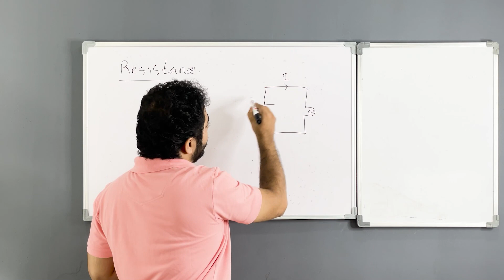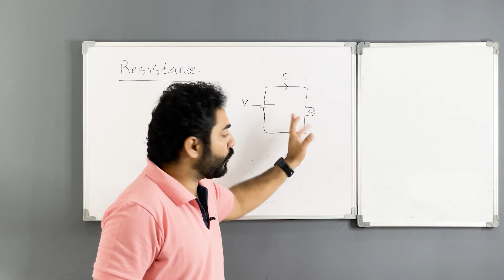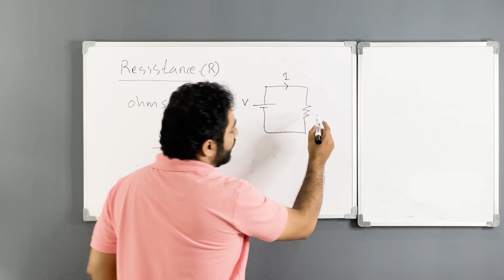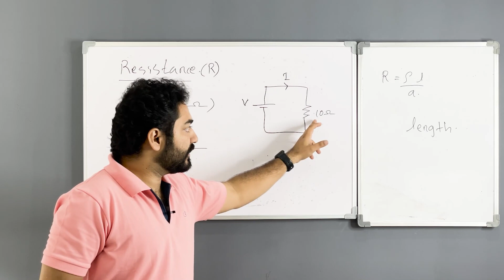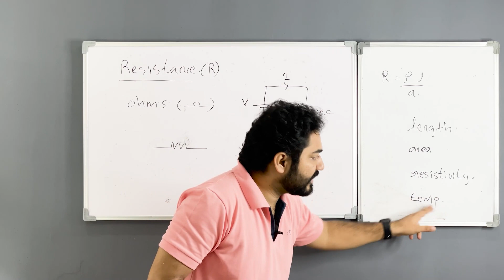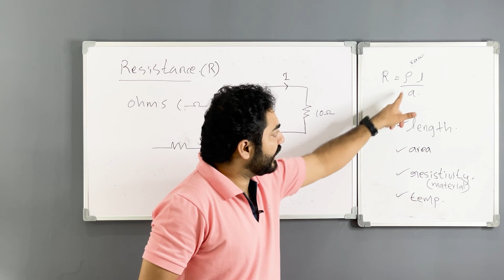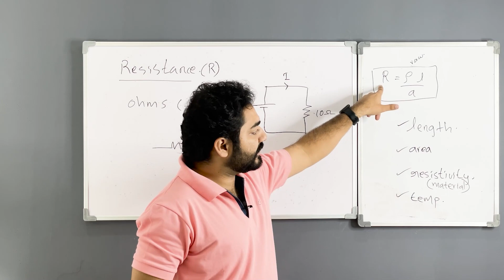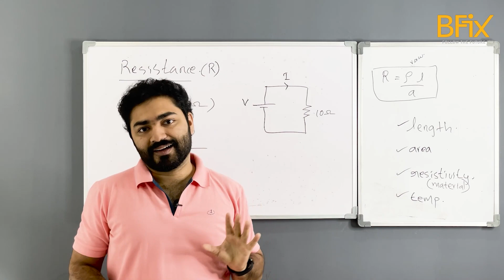What is Resistance | Basic Electronics | Mobile Repair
Resistance refers to the opposition or hindrance to the flow of something, such as the passage of electrical current, the advance of an army, or the acceptance of an idea. It can manifest in various forms, such as electrical resistance in circuits, friction in mechanical systems, or opposition to change in social or political contexts. In a general sense, resistance represents the force or impediment that acts against movement, progress, or conformity.